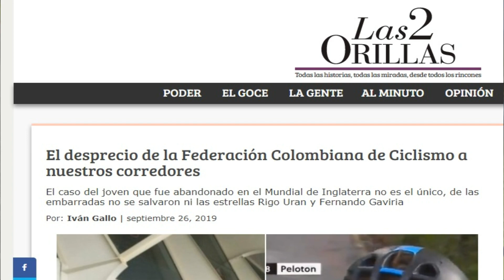😭 Ciclista Colombiano GERMÁN DARÍO GÓMEZ abandonado en la carretera MUNDIAL de CICLISMO 2019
🔴 El ciclista Colombiano Germán Dario Gómez tuvo una falla en su bicicleta y no fue atendido a tiempo por la asistencia mecánica.

El mundial de yorkshire 2019 tuvo una lamentable situación, cuando un ciclista de la selección Colombia fué abandonado en la carretera por el auxilio mecánico. Se cumplió la prueba de ruta para la categoría junior en el mundial de ciclismo en yorkshire 2019. Prueba reservada para menores de 18 años, que fue ganada por el estadounidense quinn simmons y en donde Colombia participó con dos corredores. Germán Dario Gómez actual campeón panamericano de contrarreloj y Miguel Ángel Hoyos subcampeón en la misma prueba panamericana. Mas allá del resultado, el hecho que llamó la atención fue el incidente que tuvo German Darío en la carrera. A 78 kilómetros de meta y mientras pedaleaba con el pelotón de favoritos a ganar la medalla de oro, la bicicleta del colombiano sufrió un desperfecto en su llanta trasera, por lo que German se vió obligado a hacerse a un lado de la carretera y esperar el auxilio mecánico. Para ganar algo de tiempo el ciclista desancló la llanta de la bicicleta, y siguió esperando infructuosamente la ayuda de su equipo, y al ver que seguían corriendo los segundos y sus opciones de triunfo se fueron esfumando, no tuvo mas remedio que sentarse a un lado del camino y dejar salir toda su frustración en forma de llanto.
Casi de inmediato se puso de pie, tomó en cada una de sus manos su malograda herramienta y decidió poner tierra de por medio para continuar su trazado caminando. Casi dos minutos después llegó la tan esperada ayuda para German y pudo unirse al grupó perseguidor para terminar la competencia. No con el resultado que el tenia en mente, pero sumando experiencia para su carrera como ciclista.
Lo que uno quiere cuando suceden ese tipo de casos es en encontrar un culpable, y lo primero que  viene a la mente es culpar a la federación de ciclismo, pues para este mundial han tomado decisiones increíbles en cuanto a preparación y selección de los ciclistas entre otras cosas. Pero en este caso específico del incidente con Germán hay que darle la derecha a la federación y salvar su responsabilidad, antes de hacer lo que algunos medios irresponsables han hecho y es salir a despotricar sin fundamento. Y por eso vamos a dejar que sean los miembros del team mecánico y el mismo German Dario Gomez quienes nos den sus explicaciones sobre el hecho.

Nuestro objetivo es hacer de ciclofanáticos el mejor canal de ciclismo en youtube. Por eso entre nuestro contenido podrás encontrar las más épicas historias de ciclismo y resúmenes de etapas. Para nosotros es importante mantener a los ciclo fanáticos actualizados con las noticias de ciclismo mas recientes.

Colombian cyclist Germán Darío Gómez cries on the road while waiting for mechanical help, after suffering damage to his bicycle. Cyclist in tears, decides to walk with his bicycle in hand.